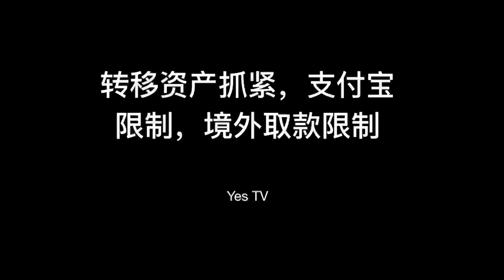【Yes TV】支付宝转外汇受到限制，境外银联卡取美元也被限制了！各种信号表明中共在收紧外汇，大家抓紧时间